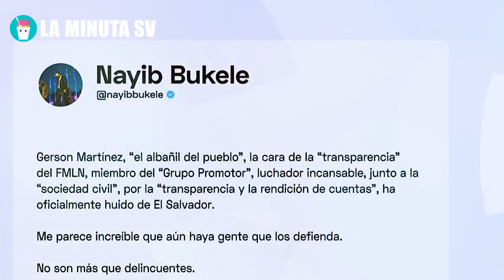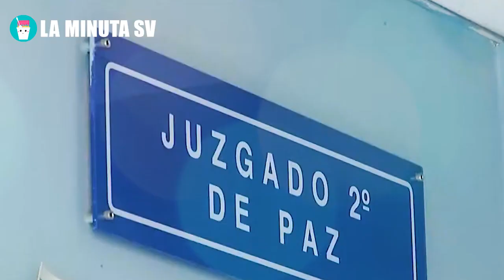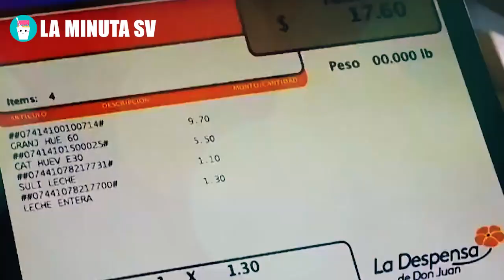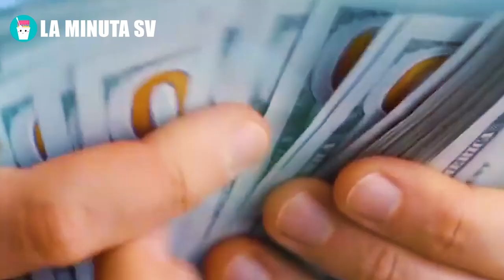BUKELE AMENAZA FUERTEMENTE A GERSON MARTÍNEZ POR ESCAPAR DE EL SALVADOR A MÉXICO Y PEDIR ASILO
BUKELE AMENAZA FUERTEMENTE A GERSON MARTINEZ POR ESCAPAR DE EL SALVADOR A MEXICO Y PEDIR ASILO

APARECE "HERMANA" DE BUKELE YA ASÍ LO AMENAZ0, REVELANDO EL SECRETO DE SU FAMILIA!

7 PASOS A DESNIVEL
HERMANA" DE BUKELE,ESTADOS UNIDOS NO ESPERABA ESTO!,Bukele el Salvador,tony saca en vivo,sobre sueldos en el salvador,SOBRE SUELDOS EN EL SALVADOR,SOBRE SUELDO,TONY SACA REVELA,LA MINUTA SV,EL PRESIDENCIAL,el presidencial el salvador,EL PRESIDENCIAL CANADA NO SE LO ESPERABA,ARENA,ORTEGA,el presidencial,la minuta sv,jose youtuber,diaspora salvadoreña,estados unidos vs el salvador,siman,javier siman spot,nayib bukele no se lo esperaba
,karla ramirez bukele, ¡ALERTA! APARECE "HERMANA" DE BUKELE y comienza a lavar CEREBROS de personas humildes!, BUKELE metio AL BOTE a su HERMANA! LA HERMANA DE BUKELE PARTE 1  Presidente Nayib Bukele hacer el paso desnivel de Primer Nivel, PORTILLO CUADRA, FRENTE A FRENTE